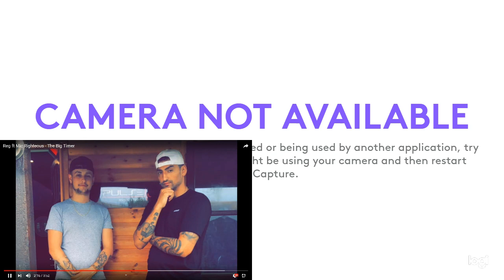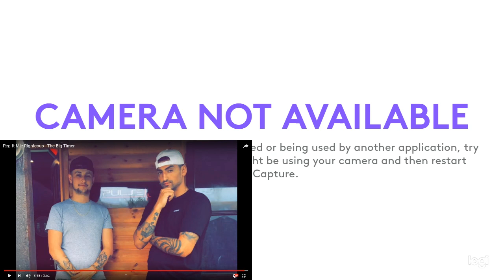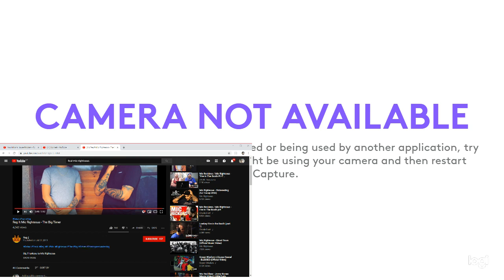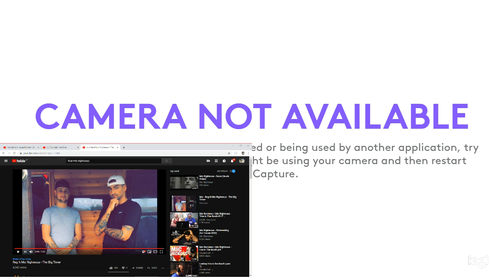Audio Reaction...Reg ft Mic Righteous - The Big Timer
Thank you to EVERYBODY for 3050!+🙌🙌❤️❤️ I got the camera stuff figured out AFTER this one, but I still wanted to put it up anyway! Thank you again for love, and support❤️. BLESS!🙏🙏